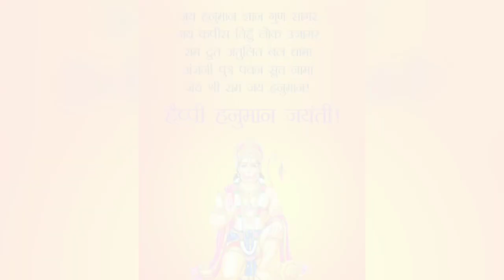Hanuman jayanti WhatsApp status/new WhatsApp status